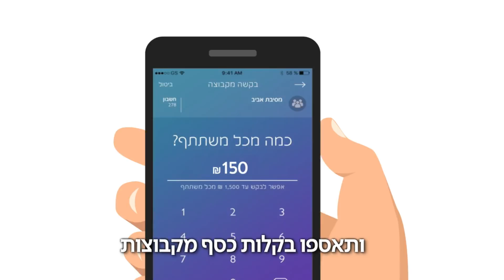לראשונה: הצצה ליומנו הסודי של טל מוסרי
אפליקציית bit- אפליקציה להעברת כסף בין חברים ואיסוף כסף מקבוצות, עכשיו גם בוואטסאפ!